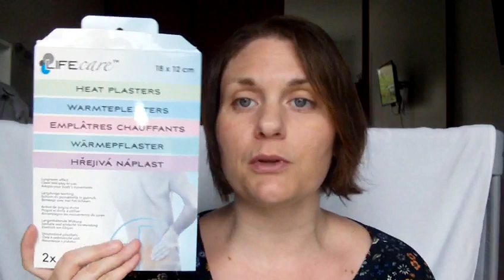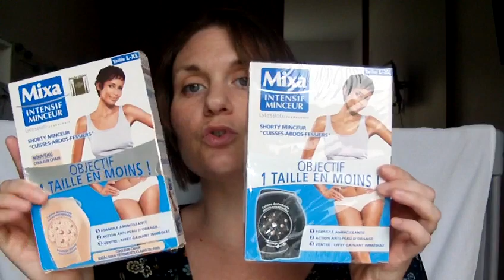Tri et rangement : Mon stock de produits corps